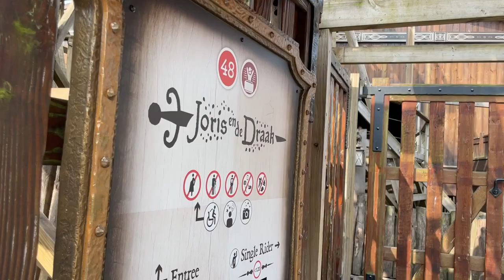Joris en de Draak at Efteling | POV OnRide - Full HD 2023 | GCI Dueling Coaster